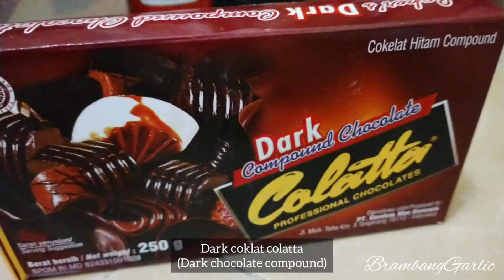Klepon Ketan Isi Coklat Tabur Keju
Kali ini BrambangGarlic bereksperimen membuat kreasi varian baru dari klepon yang anti mainstream. Namanya adalah klepon ketan isi coklat tabur keju.

Yang membuat klepon ini jadi unik dan beda selain karena isiannya menggunakan coklat bukan gula merah, ada aroma pisang ambonnya juga. Serta keju parut sebagai pengganti kelapa parut makin melengkapi cita rasa dari klepon milenial yang unik ini.

Bahan dan cara membuatnya sangat mudah.
Lebih jelasnya langsung tonton aja tutorialnya, jangan di skip ya.

Untuk kalian yang baru pertama kali menonton channel BrambangGarlic, kalau suka dengan konten resep dan cara membuatnya, silahkan subscribe dulu ya karena akan ada banyak resep menarik dan mudah lainnya yang sedang menanti di video selanjutnya, like juga videonya.

Terima kasih untuk teman-teman yang sudah setia menonton dan mendukung channel ini hingga bisa berkembang sampai sekarang.